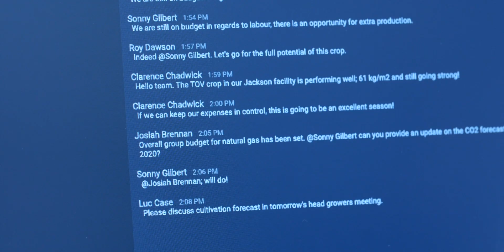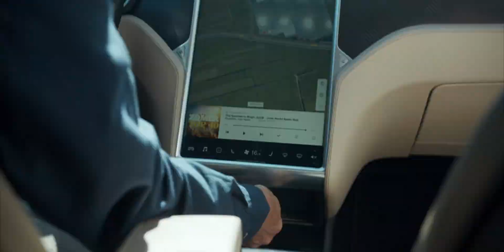Ridder HortOS – working together for growth [EN Subtitles]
Ridder HortOS offers large-scale horticultural enterprises a centralized environment for working collaboratively towards shared goals.  Not only does it give you access to financial and operational data from multiple crops, greenhouses and locations, but it also transforms that data into actionable information and clear insights - so you can make the right decisions yourself or have HortOS make them for you fully automatically. Whether it involves day-to-day greenhouse operations or long-term strategic decisions, HortOS enables the entire organization to work together to drive growth and profitability.